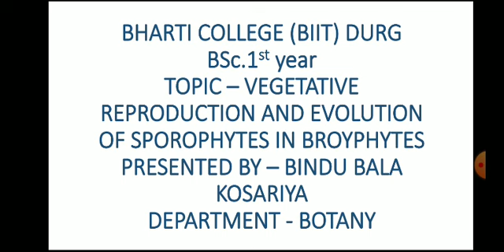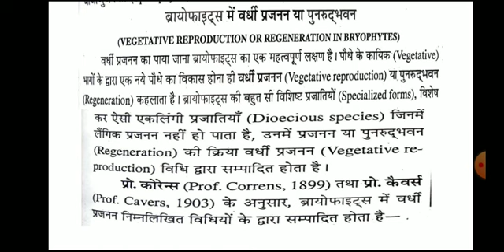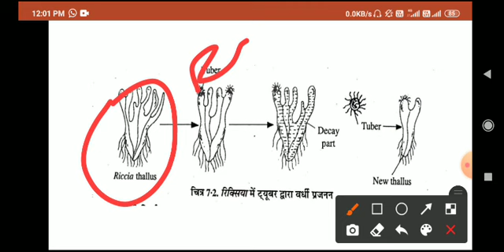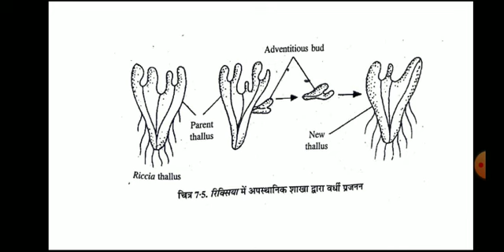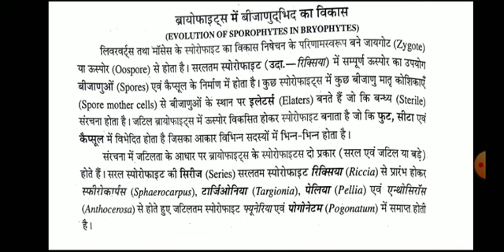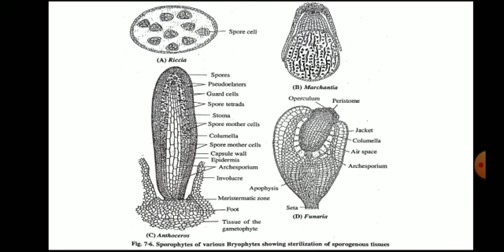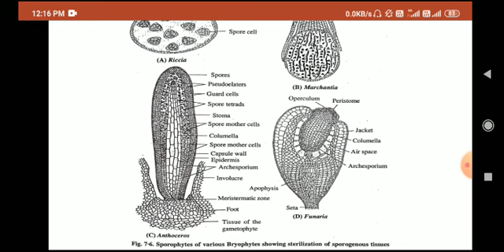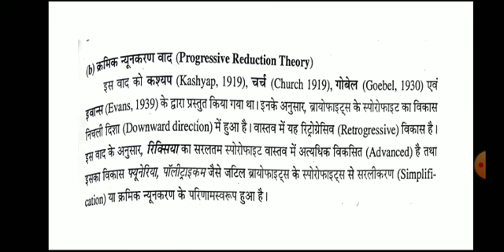Vegetative reproduction and evolution of sporophyte in bryopytes by Bindu bala kosariya